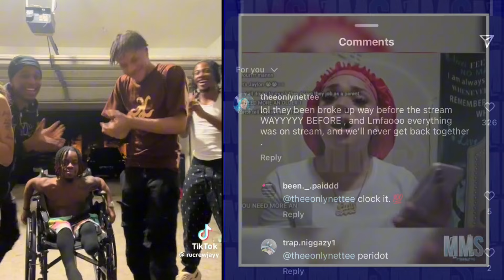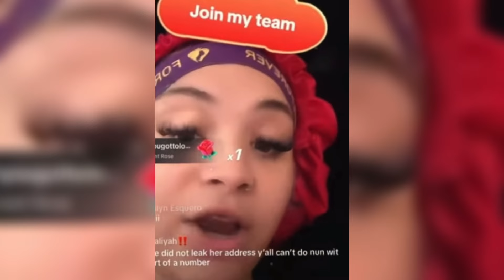RucrewJay Breaks Up With Asya So He Can See His Kid( Nette Says The Truth About Jayc, NadiaJ